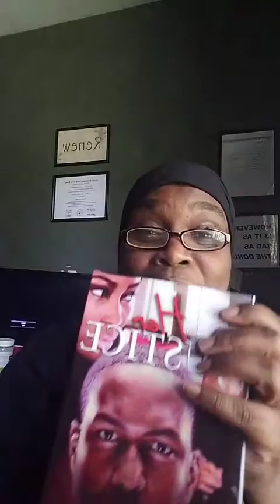Giveaway-The First Signed Book Arrived!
The first book signed by the author arrived in the mail. I'm so excited about the support and chance to share these works with readers!